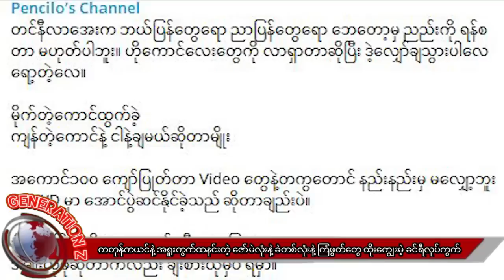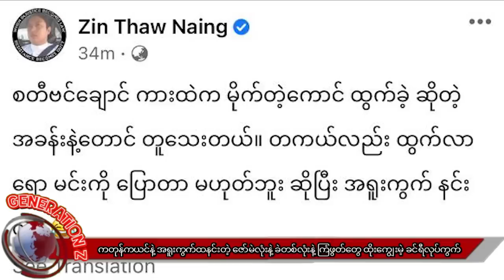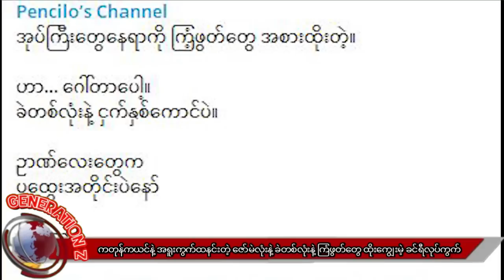ရဲရဲတိုက်၊ရဲရဲခံ၊ရဲရဲပြန်ချော့နဲ့အရူးကွက်ထနင်းတဲ့ ဇော်မဲလုံး-ခဲတစ်လုံးနဲ့ကြံဖွတ်တွေထိုးကျွေးမဲ့ခင်ရီ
မင်္ဂလာပါ သတင်းပရိသတ်ကြီးများ  ယခု channelမှာကျွန်မတို့ mmtv newsရဲ့channel ခွဲတစ်ခု ဖြစ်ပါတယ်.